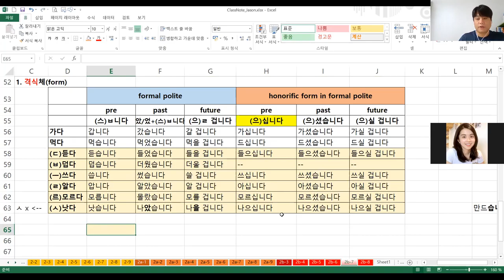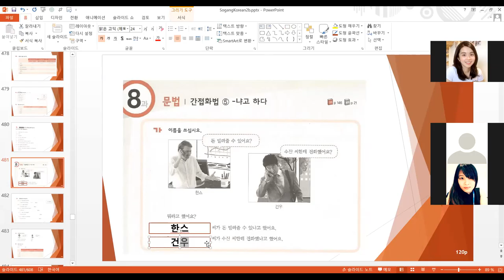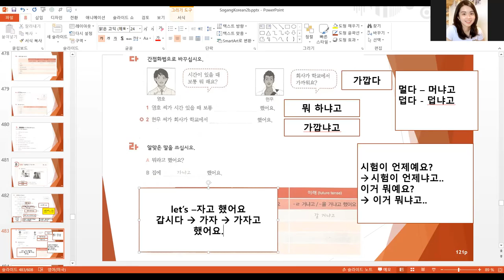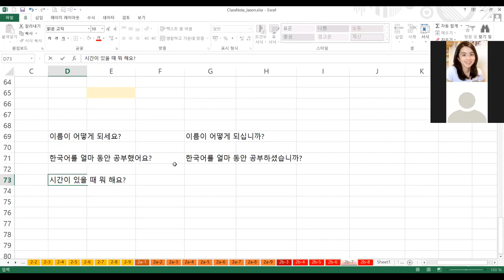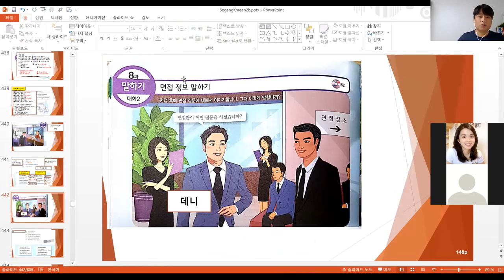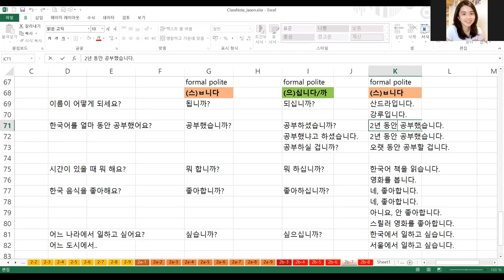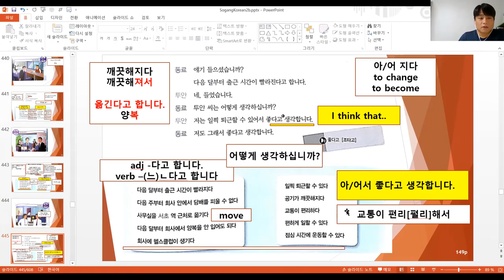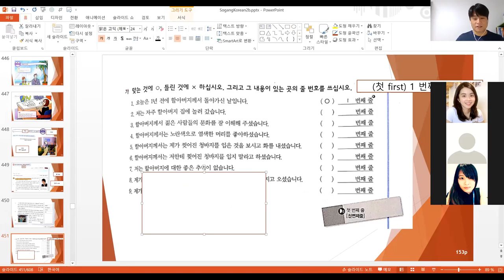(020) sogangkorean 2b unit8 146 149 200913 한국어 / Korean language online class